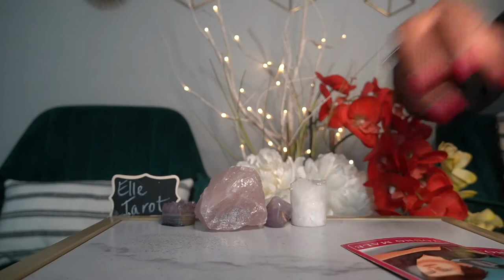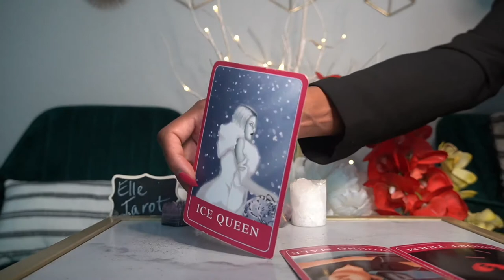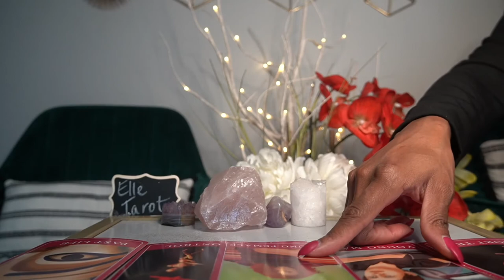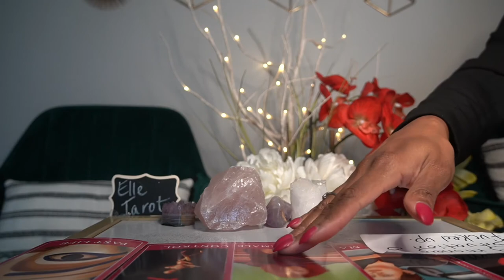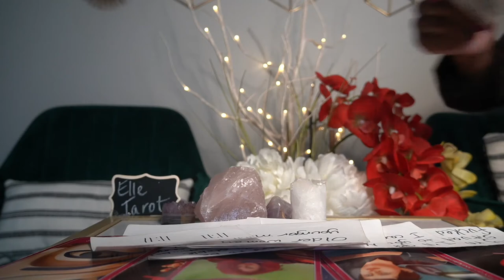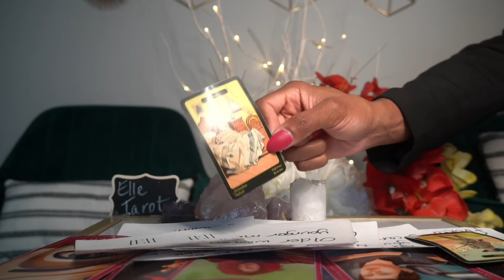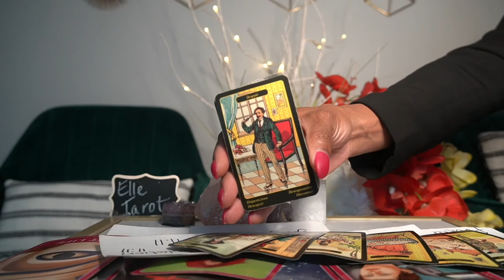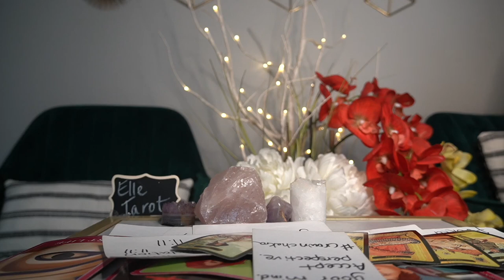LEO JUL '21 THE TANGLED WEB WE WEAVE